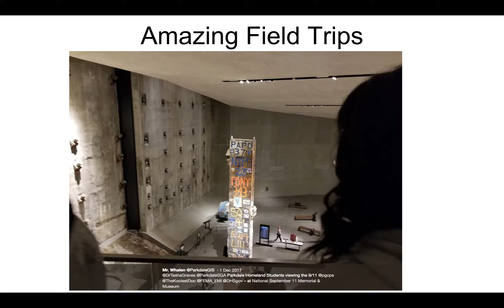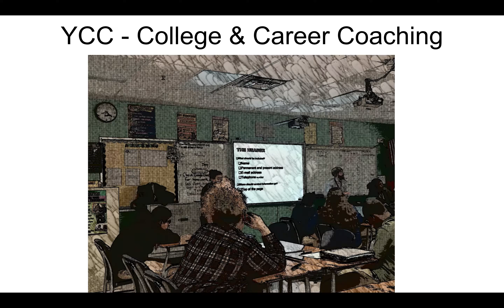1 Minute Promo Homeland Security Acacdemy Parkdale 2018